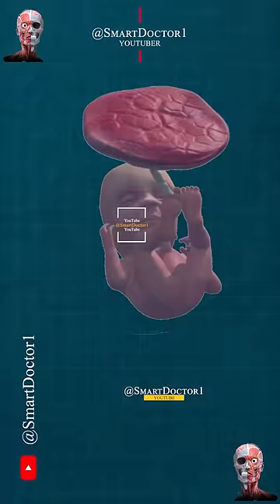12 Week Fetus And Mother 3D. 👶🏻💓🤰🏻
Baby development at 12 weeks
Your growing uterus
Your uterus has grown to the size of a grapefruit! Your healthcare provider can now feel the top of it (the fundus) low in your abdomen, above your pubic bone.

Miscarriage rate drops
If you've been worried about miscarriage (like many expecting parents), here's some happy news: The risk drops significantly as your pregnancy progresses. Once you've had a first prenatal visit and seen or heard your baby's heartbeat, the chance of miscarriage is very low.

Your baby is fully formed
All of your baby's vital organs and body parts are in place. They'll continue to develop throughout your pregnancy.
Small movements
This week, your baby can open and close their hands (making a fist) and curl their toes.

Tiny fingernails
Your baby has itsy bitsy nails growing on their fingers and toes.

Your baby's intestines
The stomach and esophagus started forming around 7 weeks of pregnancy, and your baby's intestines grew so fast that they protruded into the umbilical cord. Soon, the abdominal wall will close and their intestines will make their way inside their abdomen.

Having twins?
Learn more about being 12 weeks pregnant with twins.
Pregnancy is the time during which one or more offspring develops (gestates) inside a woman's uterus (womb). A multiple pregnancy involves more than one offspring, such as with twins.
Signs and symptoms of early pregnancy may include missed periods, tender breasts, morning sickness (nausea and vomiting), hunger, implantation bleeding, and frequent urination.
Stages of Pregnancy: First, Second and Third Trimester
A pregnancy is divided into three stages called trimesters: first trimester, second trimester, and third trimester. A trimester lasts between 12 and 14 weeks, while a full-term pregnancy lasts around 40 weeks from the first day of a woman’s last period. In each trimester, the fetus will meet specific developmental milestones.
Prenatal development (from Latin natalis 'relating to birth') includes the development of the embryo and of the fetus during a viviparous animal's gestation. Prenatal development starts with fertilization, in the germinal stage of embryonic development, and continues in fetal development until birth.
In human pregnancy, prenatal development is also called antenatal development. The development of the human embryo follows fertilization, and continues as fetal development. By the end of the tenth week of gestational age the embryo has acquired its basic form and is referred to as a fetus. The next period is that of fetal development where many organs become fully developed. This fetal period is described both topically (by organ) and chronologically (by time) with major occurrences being listed by gestational age.
The very early stages of embryonic development are the same in all mammals, but later stages of development, and the length of gestation varies.
Follow us on the @SmartDoctor1 digital platform
Smart Doctor 👨‍⚕️
@SmartDoctor1/youtube